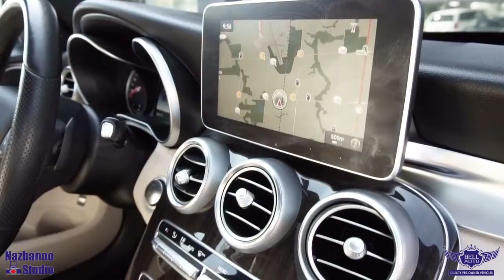10514 2017 Mercedes-Benz C-Class C 300, AWD, NO ACCIDENT, NAVI, 360 CAM, B.SPOT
FULLY LOADED, PANO ROOF, COLLISION PREV, SENSORS, PREMIUM SOUND, BLUETOOTH, PWR MIRRORS, M-BENZ WATCH, PUSH START, ALLOY WHEELS, WOOD TRIM INTERIOR AND FROM MERCEDES BENZ CANADA INC.

This 2017 MERCEDES BENZ C300, comes in EXCELLENT Showroom condition. Financing Available, we provide affordable payments and low interest rates.